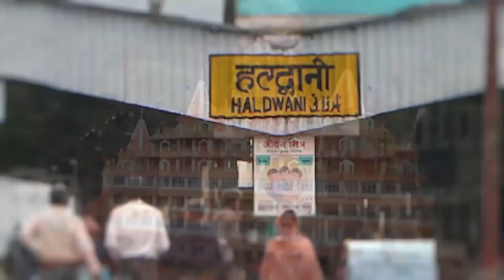पहले दो साल कोरोना से हार, अब चारधाम पर मौसम की मार || JJN News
Research/Script - Nitin Ruwali
Anchor - Anita Rawat
Editor -  Gary_Raaz

JJN News Nainital,
JJN News,